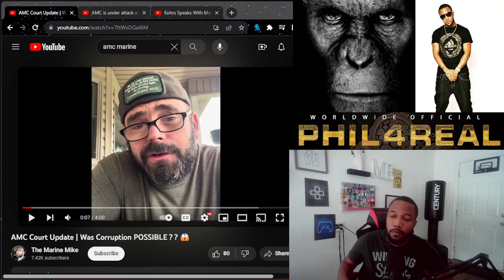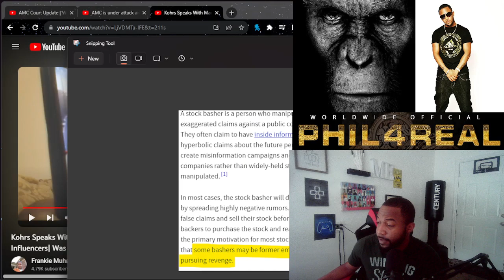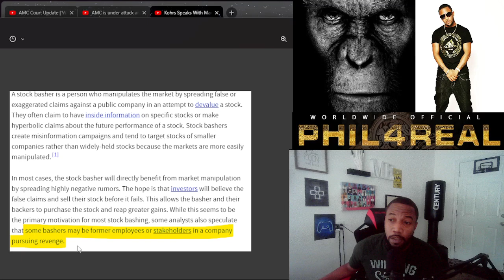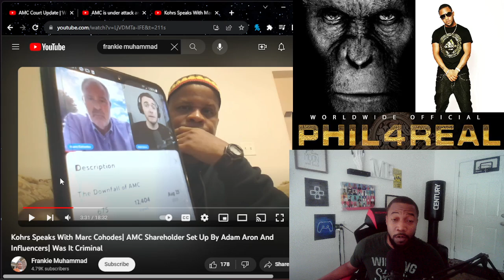Debunking 3 Stock Bashers at ONCE...